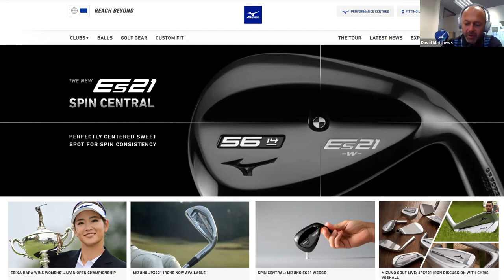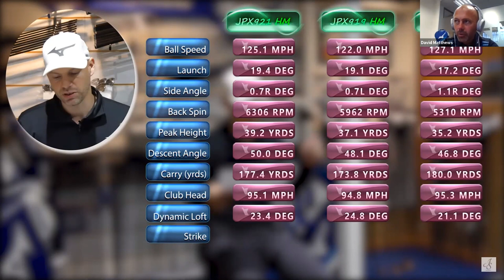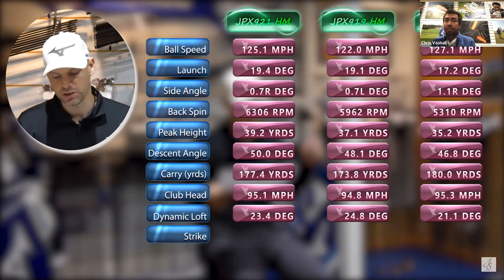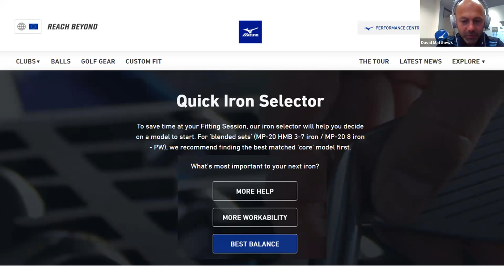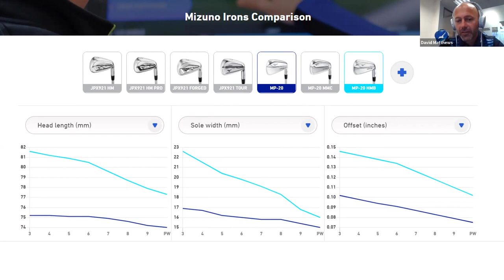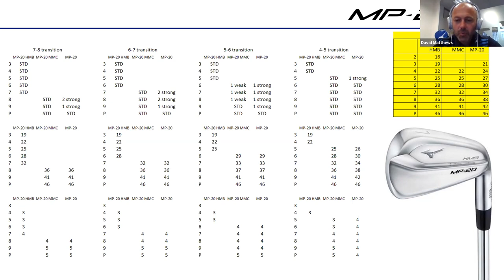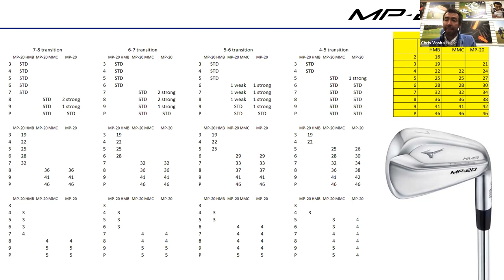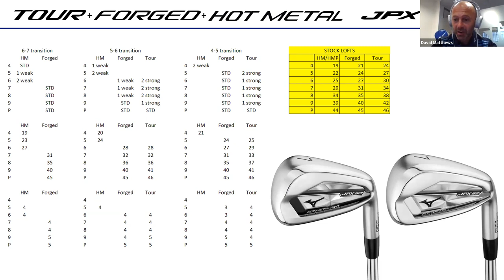MIZUNO GOLF LIVE: Mixed model iron sets with Chris Voshall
Catch up with the Mizuno Golf team - discussing everything from ES21 wedges, what's in the bag, JPX921 v JPX919, how to adjust lofts on mixed iron sets and the new driver.  With Mizuno's product guru Chris Voshall , European Tour Representative Matt McIsaac, Swedish Tour Pro Fredrik Lindblom and AskGolf Nut Jay Smith.

00:00:00 Intro
00:11:00 Erika Hara
00:19:42 Mizuno staff set make up
00:28:50 JPX921 test data
00:48:05 Set Mixing
00:57:26 Iron loft suggestions